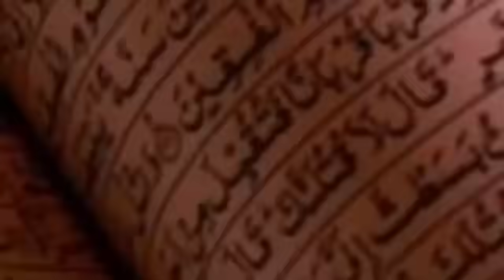Hé hé sokhna Ada péxé yiniou nass pour fagagale ousmane sonko-bilahi macky Sall bayégoul ngour gui